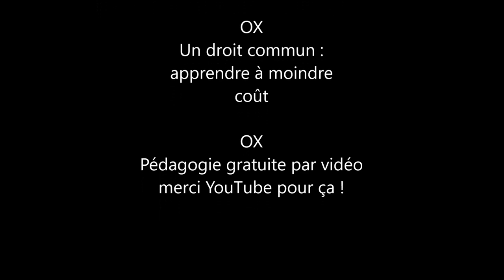🚥 Parcours EXAMEN n°4 - 4 bis Le HAVRE dir° Autoroute pont de Normandie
ICI une de mes premières vidéos encore utile jusqu'à remplacement vidéo plus qualitative. A regarder en mode 🔴REC par tous les candidats. N' oubliez pas de cliquer le 👍 Visionner cette vidéo peut vous aider à  la lecture de la route au choix de voie, de file, sur ce parcours plutôt facile mais un peu atypique. Le seul empruntant l' Autoroute. Sortie Rogerville Oudalle. Vous pouvez interagir, poser des questions.
Je l' ai appelé 4 bis car il y en a une autre, plus agréable à regarder. Mais celle ci a son mérite aussi.